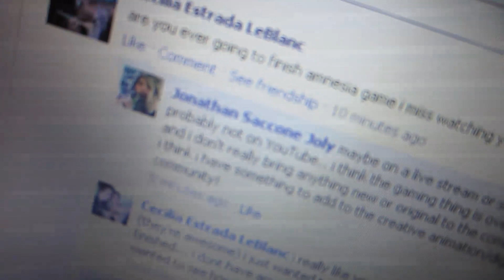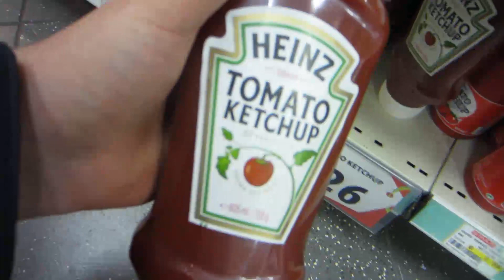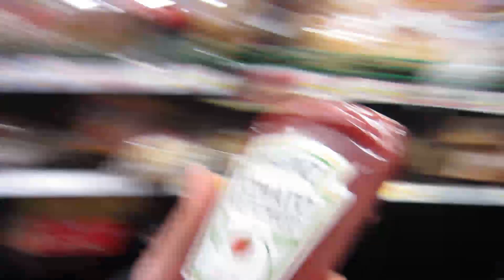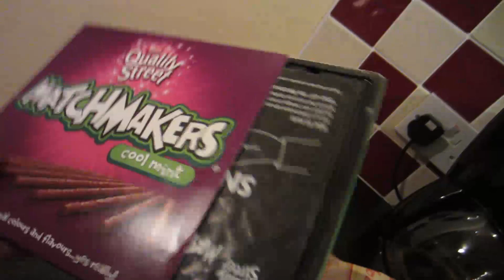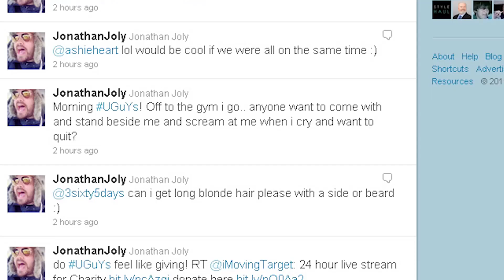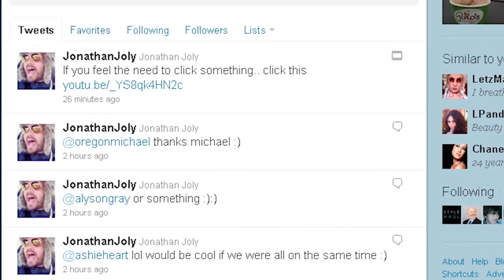TheSacconeJolys - RIPPED TIGHTS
Do you want a SacconeJolys TSHirt?

Jonathan joly vlog vlogs vlogging dublin style haul stylehaul ireland cork irish anna saccone thestylediet leflooftv cork jonathanjoly sacconejoly subscriber wall thesacconejolys albi sisina sina maltese puppies jofus nina uguys bagel slicing